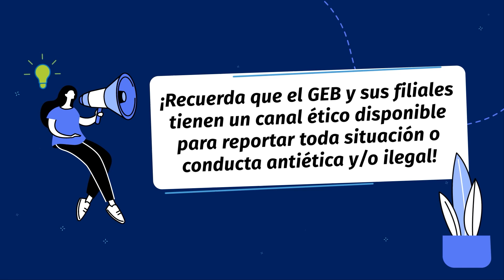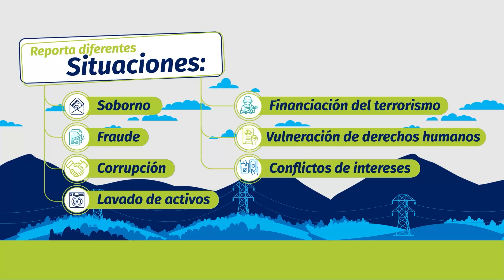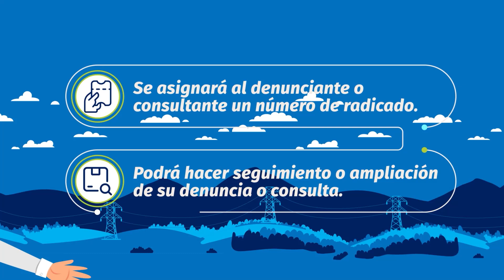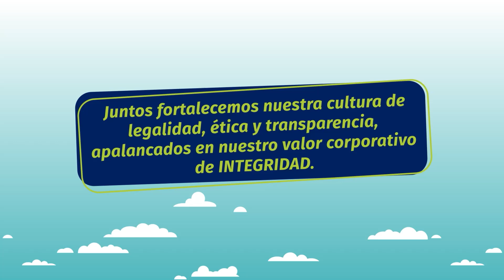Conoce el canal ético del GEB y sus filiales